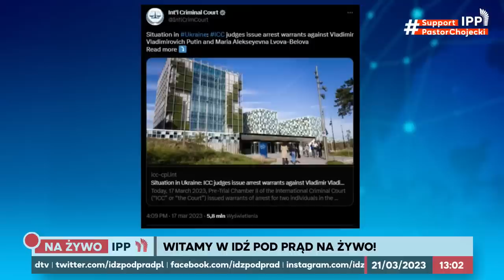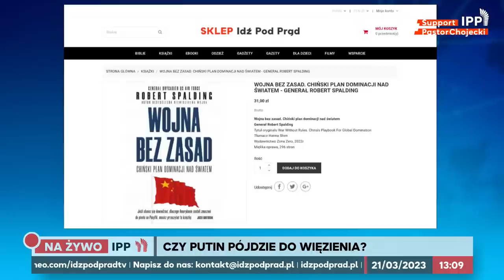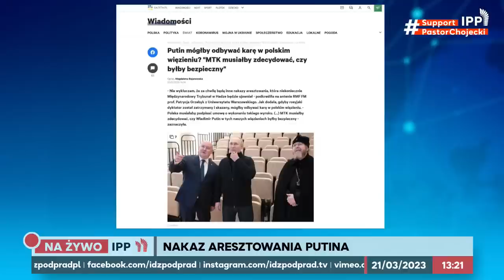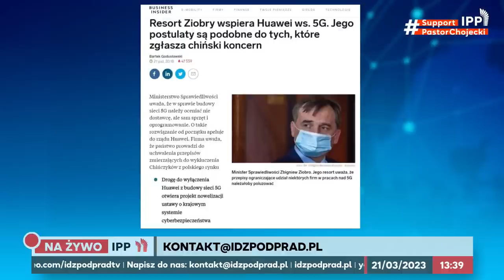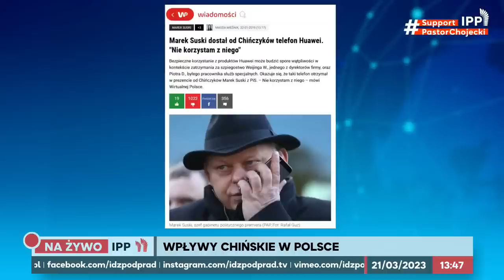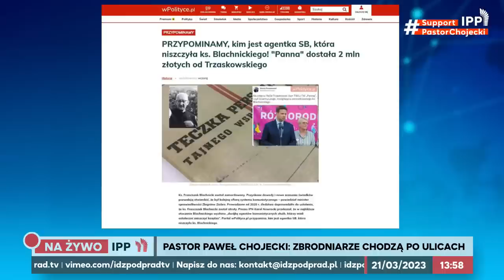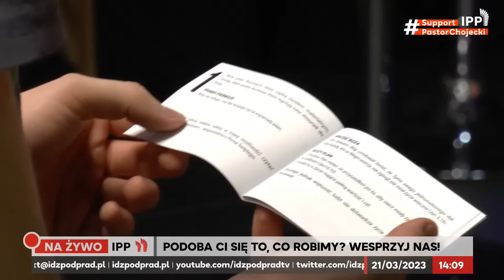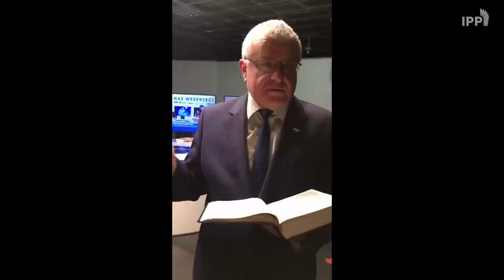Polak z MTK Haga chce wsadzić Putina do więzienia! | IPP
Międzynarodowy Trybunał Karny w Hadze wydał nakaz aresztowania Putina. Prezesem MTK jest Polak - Piotr Hofmański. Czy Putin będzie siedział w polskim więzieniu?